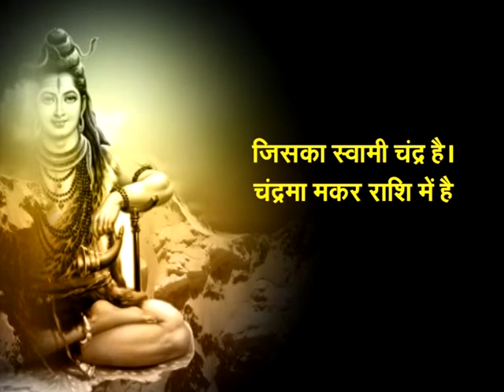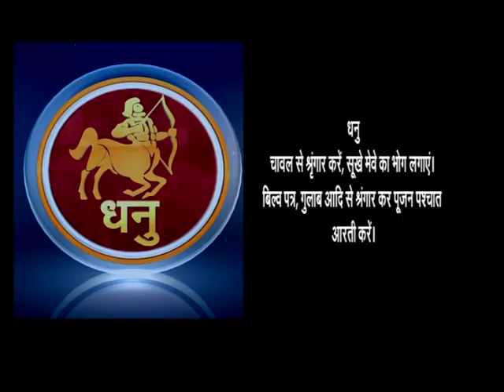महाशिवरात्रि पर बनेंगे ये शुभ योग, इन 2 राशियों का होगा भाग्योदय | MAHASHIVRATRI-2018 | HOROSCOPE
महाशिवरात्रि पर बनेंगे ये शुभ योग, इन 2 राशियों का होगा भाग्योदय
महाशिवरात्रि का पर्व हिन्दुओं के लिए बहुत ख़ास होता है और इस साल भी यह ख़ास होगा | इस महाशिवरात्रि पर शुभ योग बनने वाला है और 12 में से 2 राशियों का भाग्योदय होने वाला है साथ ही सभी 12 राशियों के लिए कैसा होगा ये पर्व इसकी भी जानकारी वीडियो में दी गयी है | कौनसी है वो 2 राशियां? जानने  के लिए देखिये ये वीडियो
धन्यवाद !!!